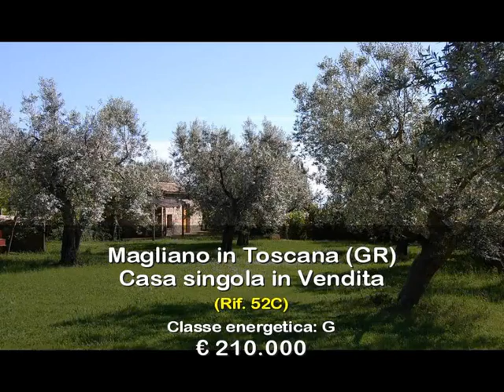Casa singola in Vendita a Magliano in Toscana (GR)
Magliano in Toscana casa di campagna in vendita,

località Sterpeti, in pietra di 30 mq in vendita, con possibilità di un eventuale ampliamento fino a 60 mq.

Ingresso privato, immerso tra olivi ed alberi da frutto, il contesto è estremamente silenzioso ed a pochi passi dal paese; possibilità di ampliamento. 800 mq di parco.

Il rustico è ideale come pied-a-terre, in quanto si trova a pochi minuti da Talamone e dalle spiagge.

Classe Energetica G - I.P.E. 205,8 Kwh/mq anno RIF 52/ C